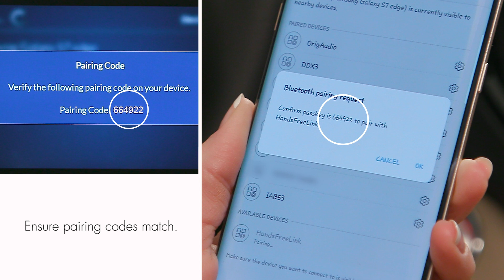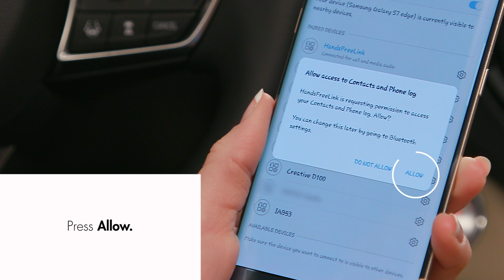How to pair an Android Phone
Visit AcuraInfoCenter.com for more RDX how-to videos and helpful resources for all things Acura.

This video will teach you how to connect or pair an Android™ cell phone and enable or turn on text messaging through your Acura RDX.